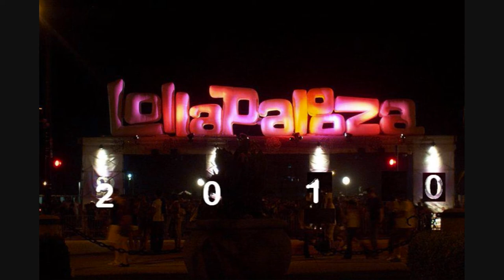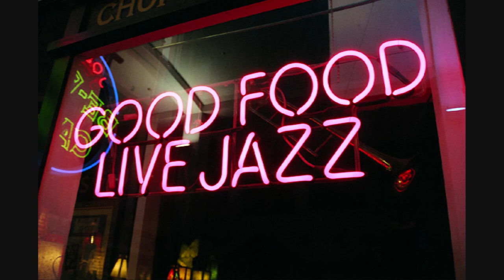PATRICK STUMP THIS CITY (feat. Lupe Fiasco) (CHICAGO PHOTO TRIBUTE 2011)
Uploads of the various historical Chicago locations and public figures.